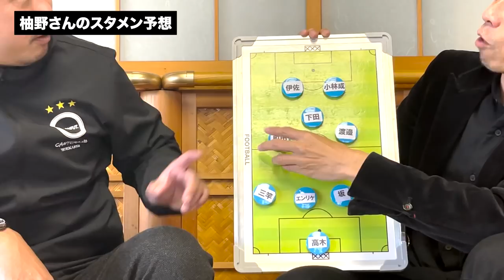【大分トリニータ天皇杯決勝進出！！！】感動の準決勝を振り返り、いざ国立へ！！ミスターのスタメン＆勝敗予想とは？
大分トリニータ天皇杯決勝進出！！ フロンターレの怒涛の攻撃を凌ぎ、勝ち取った準決勝を振り返ります。決勝の舞台でキーマンとなるのは誰か？ミスターの予想スタメンとは？